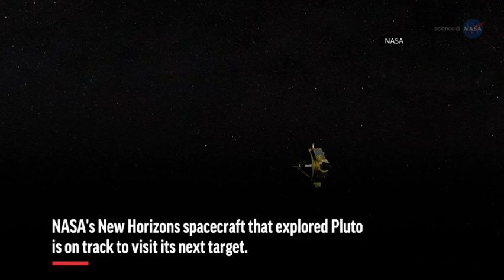Ring in the new year with exploration of new world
(27 Dec 2018) Ring in the new year with the exploration of an even more distant and mysterious world. NASA’s New Horizons spacecraft will zip past the scrawny, icy space rock nicknamed Ultima Thule just after midnight on Jan. 1. (Dec. 27)